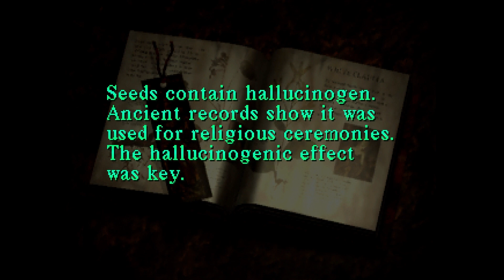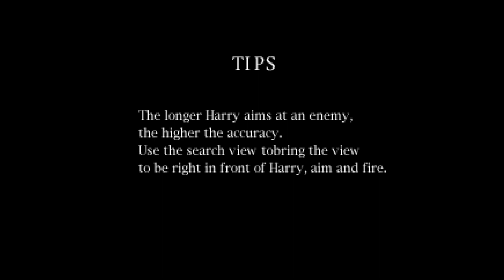Uncovering Da Mystery - Silent Hill [SoloSM]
Finding da truth in Silent Hill
Just In Case you Feel Like Supporting The Channel (Tip Will Appear On Screen When Live!):
I stream on Twitch and YouTube so watch on what you prefer! -